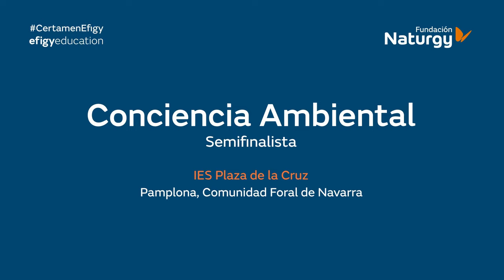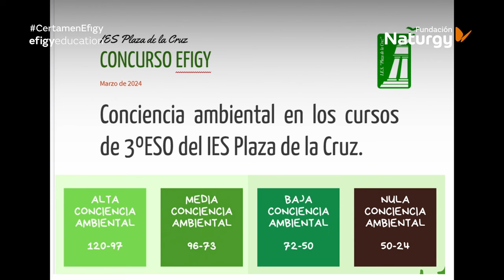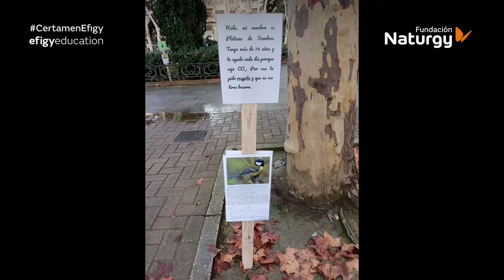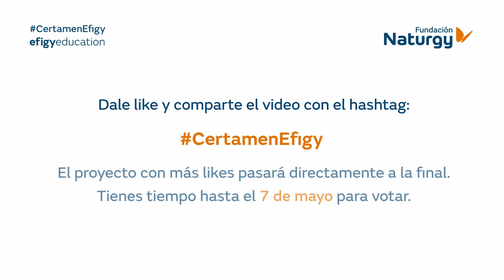IES Plaza de la Cruz (Pamplona, Navarra) - VI Certamen Tecnológico Efigy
Proyecto: Conciencia Ambiental.